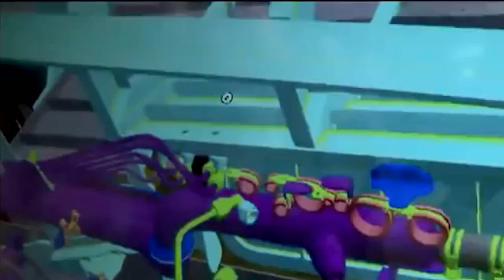Hyperschallraketen auf russischen Su-57-Kampfflugzeugen machen der NATO Angst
russische kampfjets, militärtechnik, su 57 vs f 35, su-57 verbrecher, militärflugzeug, kampfjet der fünften generation, su 35 vs su 57 vergleich, russische verteidigungsindustrie, bester kampfjet, stärkster kampfjet, f-22 raptor vs sukhoi su-57, su-57 in aktion, su-57 5. gen, Düsenjäger der 5. Generation